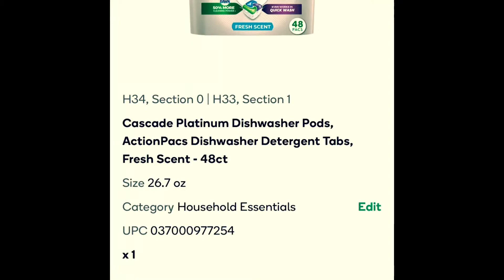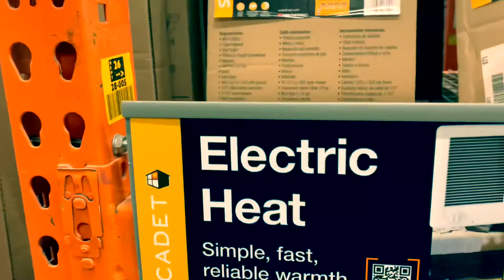Still Trying To Figure Out Shipt | Food. Delivery Driver Switching Gigs??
Hello and welcome to Side Gig Life! My name is John and I create videos related to DoorDash, Uber Eats, GrubHub, Shipt, Instacart and SudShare.

In today’s video I start things off with a DoorDash order before switching over to Shipt and chasing the bonus.